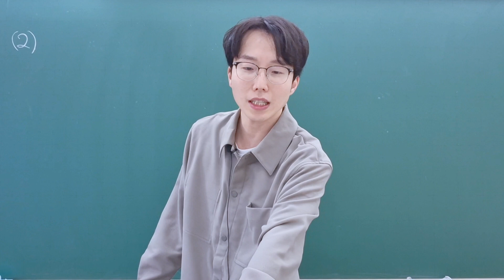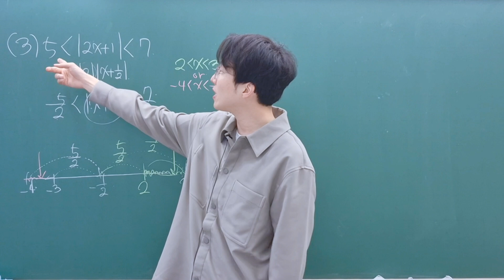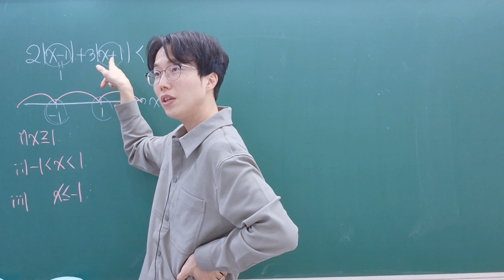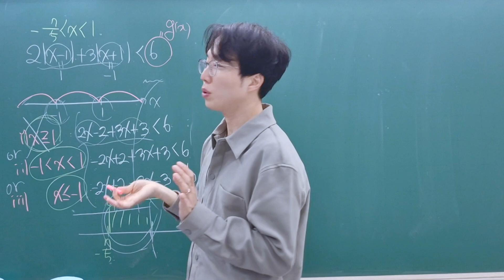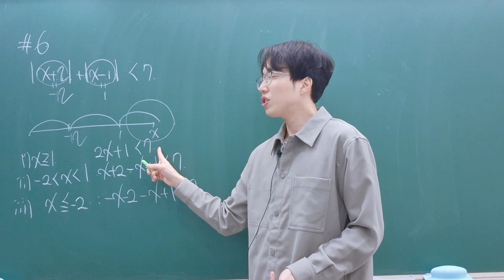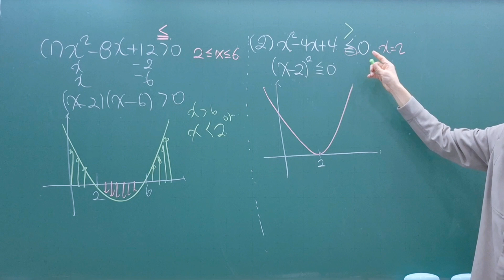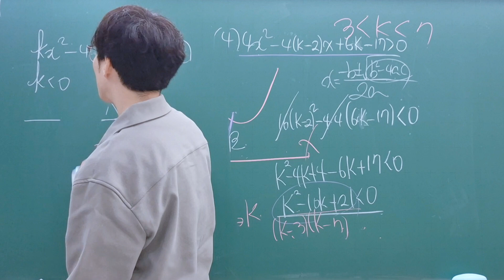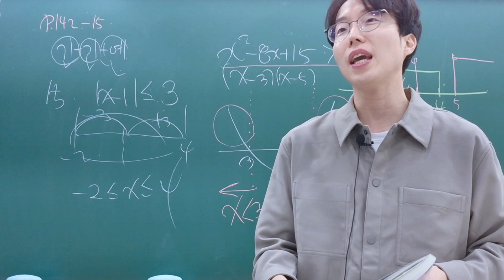절댓값 그래프 그리기 심화 그리고 이차부등식. 12월 11일 현장 강의